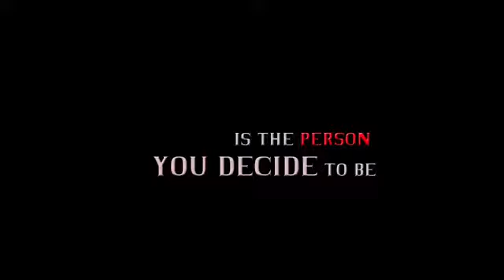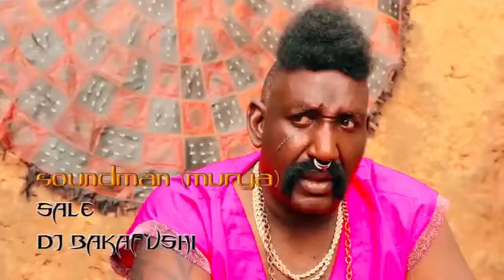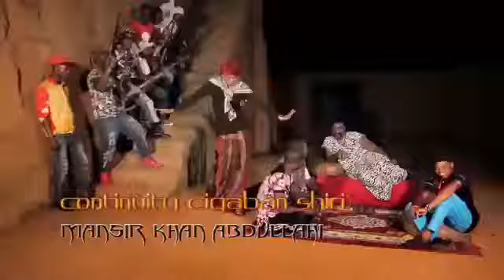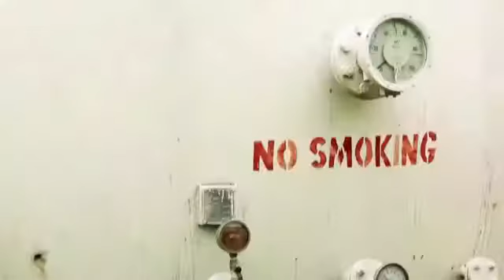kamfani de movie trailer directed by Aminu Akg 786